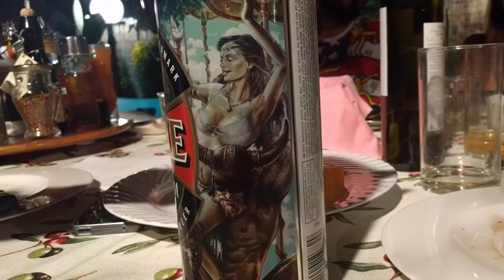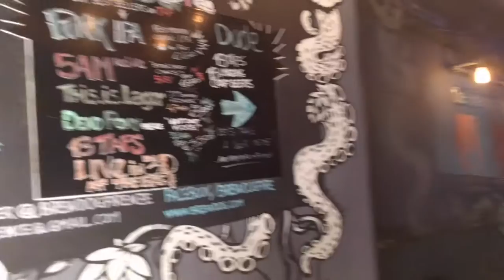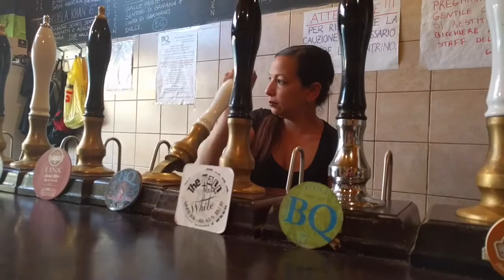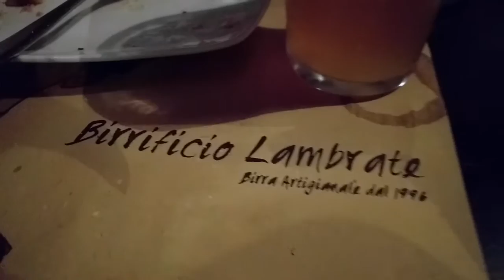I'm allergic to Paris - Morning Beer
in addition to this nasty grocery store beer, my return from Italy has my eyes watering

+ S N A P C H A T: tastingnitch

If you like my drinking habits please support me on my Patreon page so I can keep making cool content :D Pledge at least €1 a month you’ll get exclusive updates and outtakes!